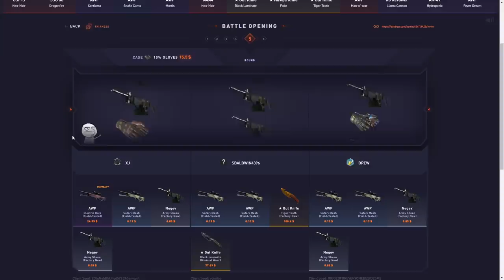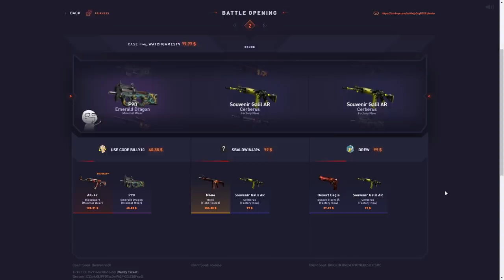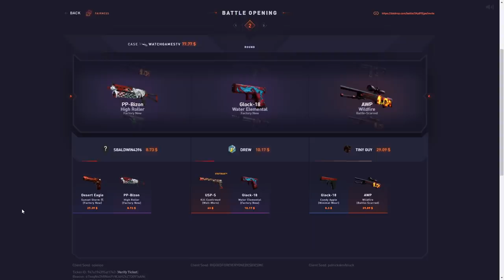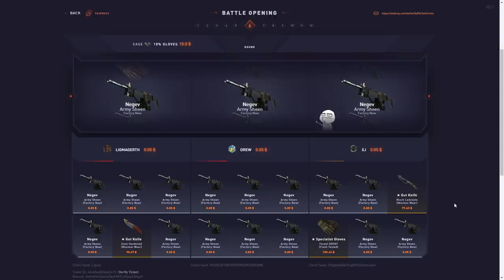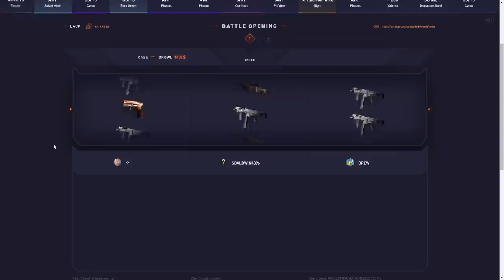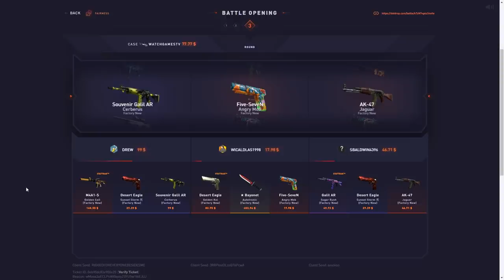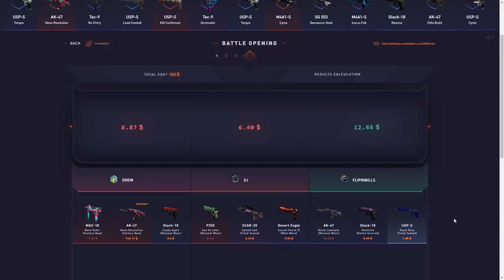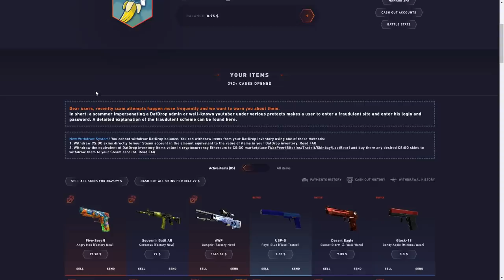I won a GUNGNIR in one click.. *$2000*